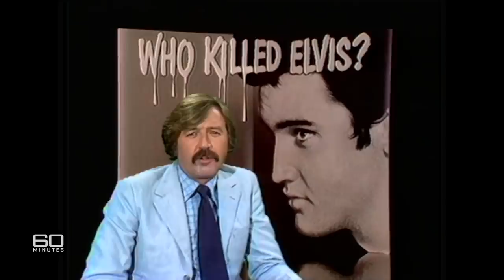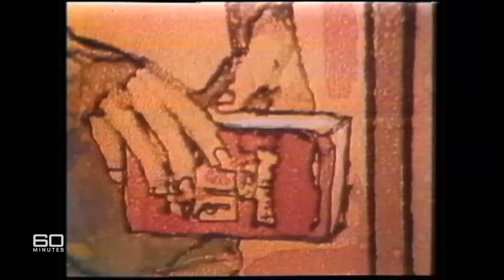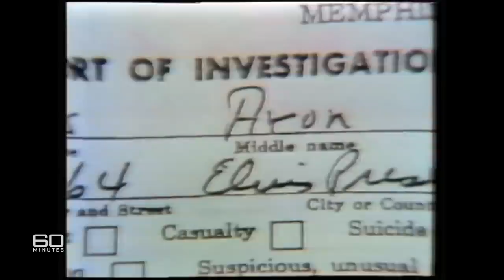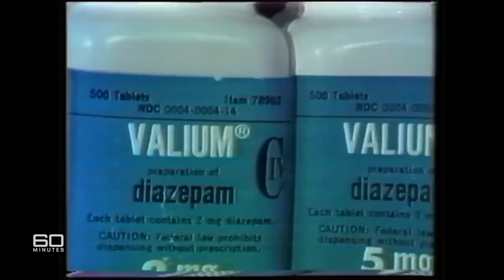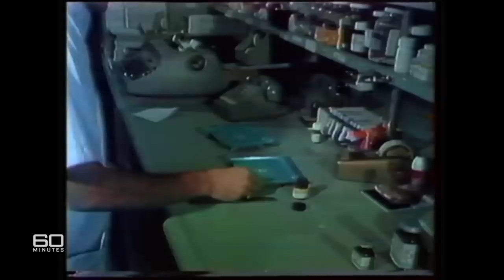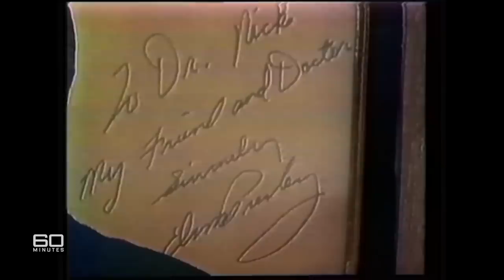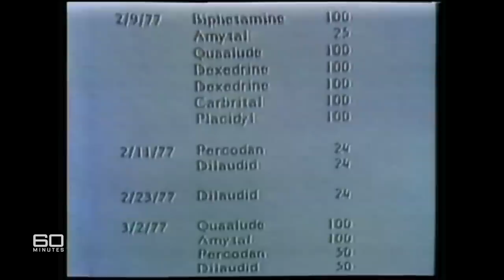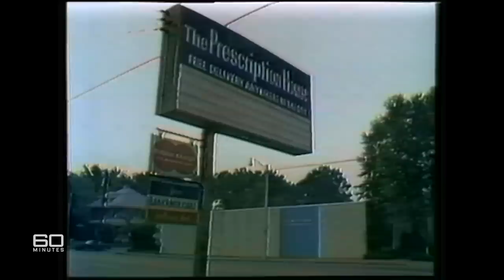Who killed Elvis Presley? A special investigation | 60 Minutes Australia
When Elvis Presley died in 1977, the official explanation was a heart attack but this 1979 special investigation reveals a massive coverup by police and medical authorities.